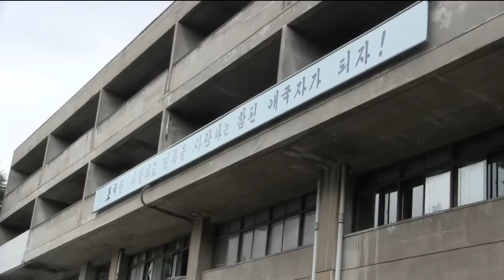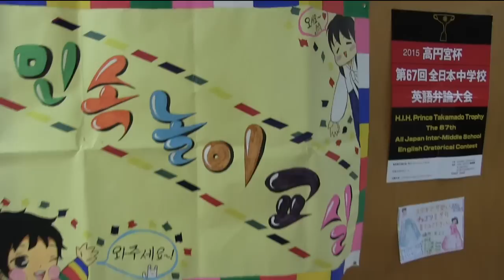Jak wygląda północnokoreańska szkoła w Japonii? [ENG]North Korean school in Japan - Pozdro z KRLD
Zapraszam na wycieczkę po prawdziwej północnokoreańskiej szkole w Japonii! W Kraju Kwitnącej Wiśni, wbrew pozorom, mieszka duża społeczność Koreańczyków, która jest wierna Korei Północnej. Mają oni własne szkoły. Oto jedna z nich!

Welcome to a North Korean school in Japan. Not many people know, that in Japan there is a huge community of Koreans who pledge their allegiance to North Korea. This is one of the school for this community.